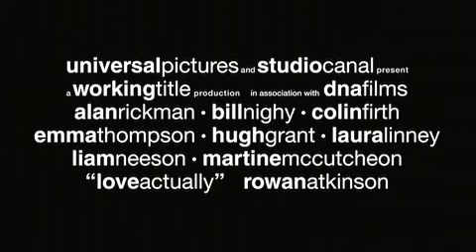Love Actually Trailer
Follows the lives of eight very different couples in dealing with their love lives in various loosely and interrelated tales all set during a frantic month before Christmas in London, England.